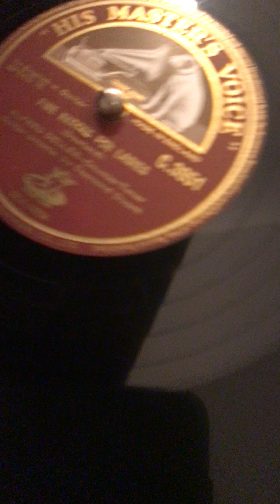1949 Alfred Deller sings Fine Knacks for Ladies by John Dowland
HMV recording (1949). Counter tenor Alfred Deller sings beautifully the air —Fine Knacks for Ladies by John Dowland.

Played with a
Burmese Colour Needle (thorn)

Fine Knacks For Ladies

Fine knacks for ladies, cheap, choice, brave and new!
Good pennyworths - but money cannot prove
I keep a fair but for the fair to view
A beggar may be liberal of love

Though all my wares be trash
The heart is true, the heart is true

Great gifts are guiles and look for gifts again;
My trifles come as treasures from my mind
It is a precious jewel to be plain
Sometimes in shell the orient pearls we find
Of others take a sheaf, of me a grain
Of me a grain

Within this pack pins, points, laces and gloves
And divers toys fitting a country fair;
But my heart lives, where duty serves and loves
Turtles and twins, court's brood, a heav'nly pair

Happy the heart that thinks of no removes!
Of no removes
Of no removes